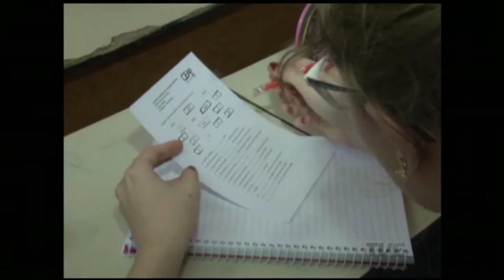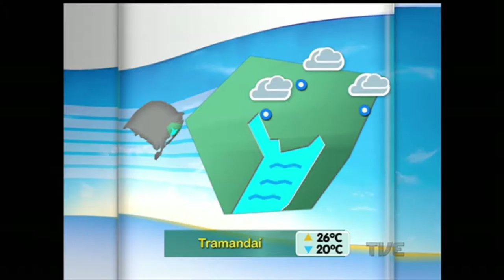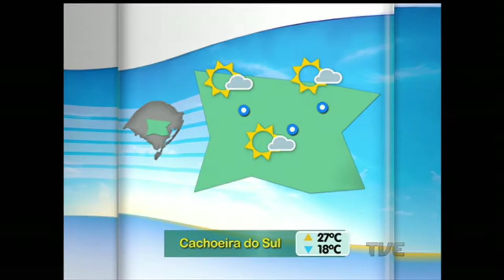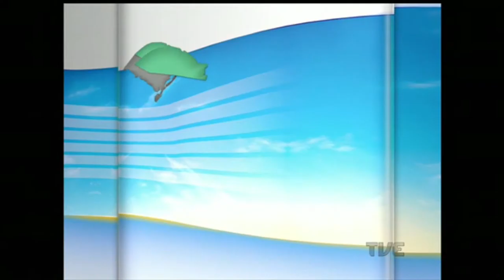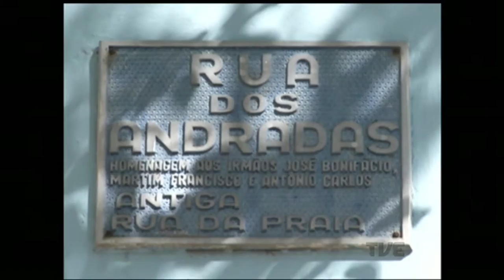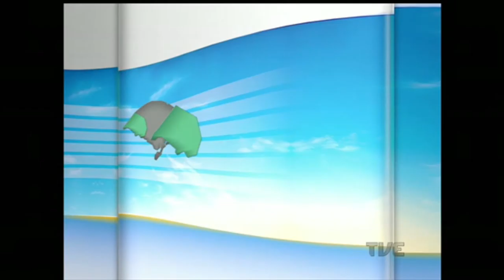Segunda Edição | TVE - 21/3/16